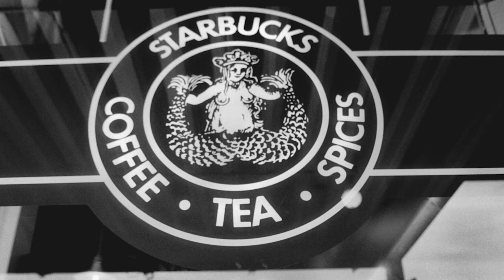Howard Schultz on TO DINE FOR with Kate Sullivan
Journalist Kate Sullivan travels to Seattle and Mamnoon restaurant to hear how the iconic CEO Howard Schultz created the Starbucks brand. Over delicious Middle-Eastern cuisine, Howard shares some of the memorable and difficult moments that shaped him personally and the Starbucks brand. His story is a testament to persistence, grit and vision.